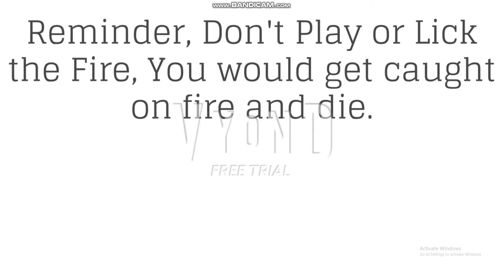Don't Lick A Fire (Scooby Doo Short Video)